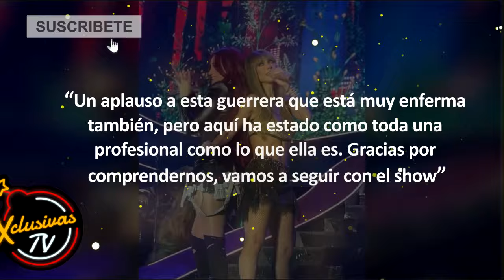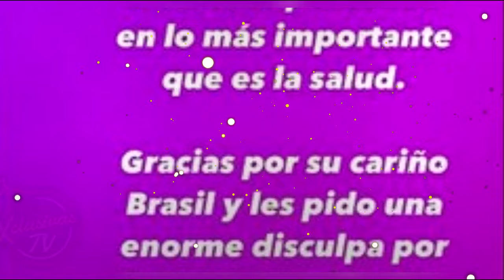Anahi se pronuncia tras abandonar concierto y ser hospitalizada.